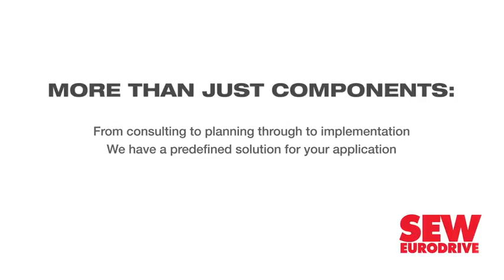KLT’s community partnerships in S Africa recipe for meeting global production standard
India-based automotive component manufacturer KLT Automotive and Tubular Products South Africa plans to add 1 000 people to its 900-strong work force in the next eight years.